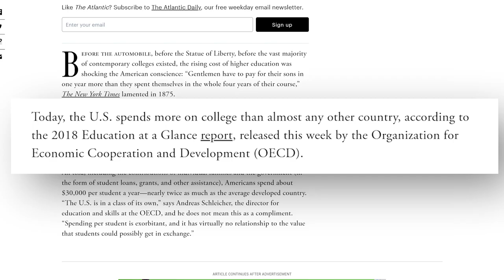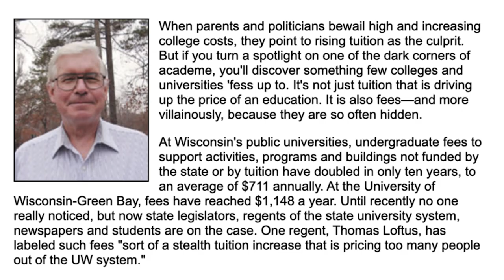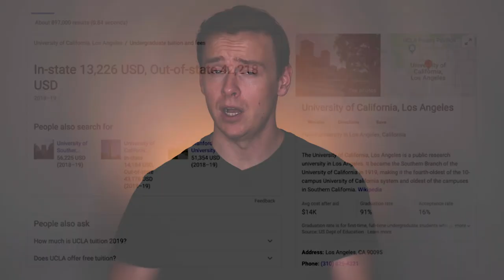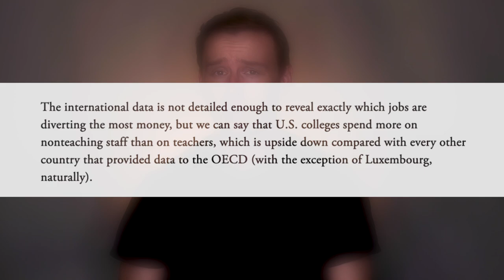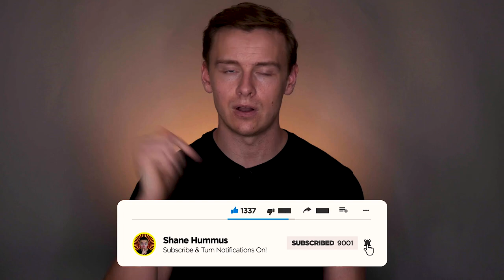Secret Ways That Colleges Screw You Over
This video is about the secret ways that colleges screw you over

This isn't just about the absurdly high tuition and the student debt crisis in the US.  Everyone knows about that, but a lot of people don't know about the other ways that universities AND companies that are related to education and loan repayment take your money.

I want my followers to be aware of this so they can make good decisions when it comes to your education and future career.

~Shane